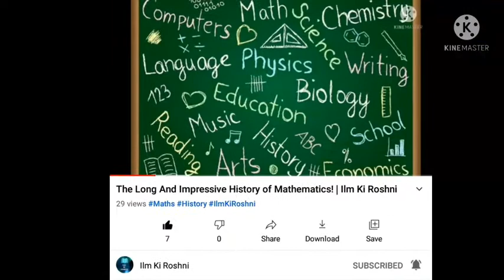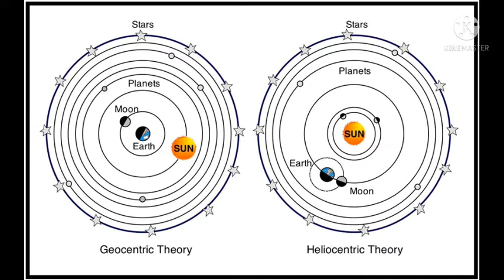The Interesting and Amazing History of Physics! | Ilm Ki Roshni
Images Credit: Google Images